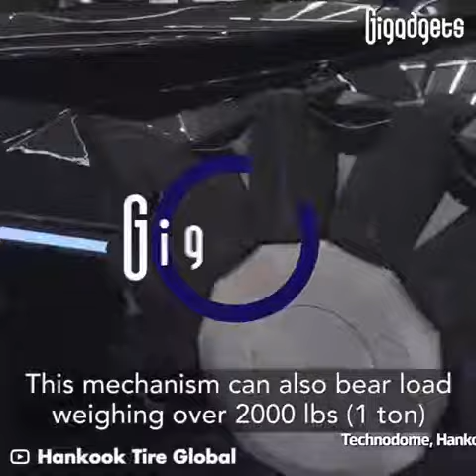This wheel can change it's shape to suit road conditions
Via GiGadgets